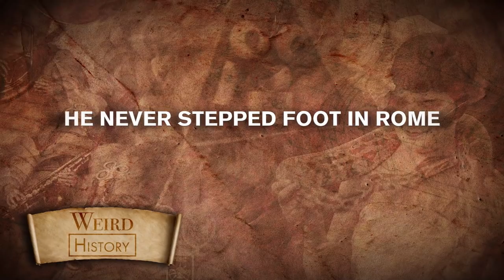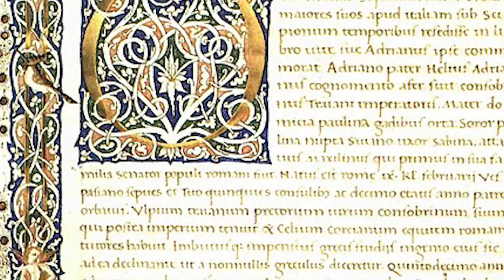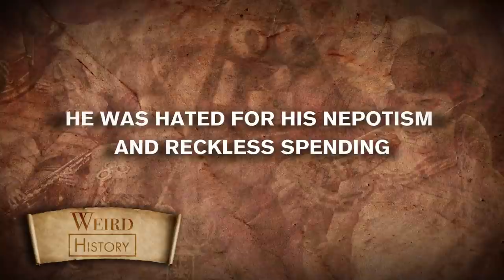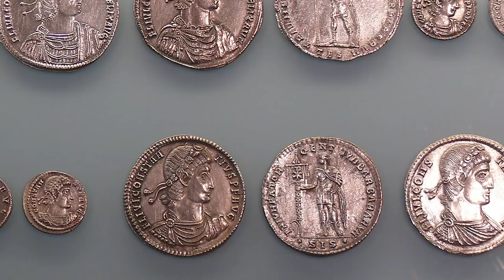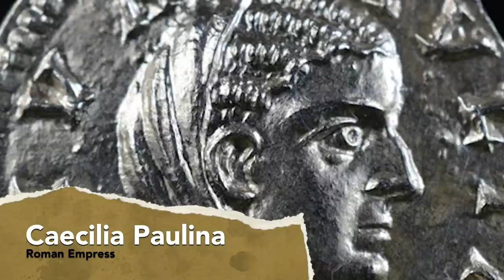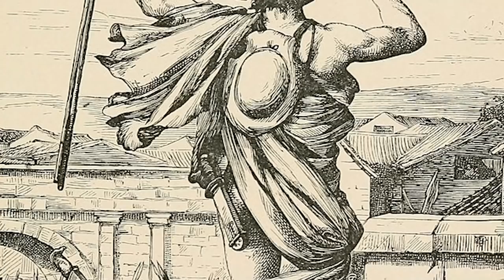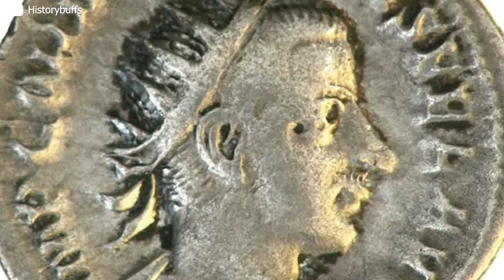Maximinus Thrax - The Battlefield Ruler Who Contributed To Rome's Downfall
While many factors led to the fall of the Roman Empire, the Crisis of the 3rd Century embodied the turmoil that eventually ended Rome's centuries-long rule. More than 20 barracks emperors - men who came to power thanks to their military prowess and their troops' support - rose in quick succession to control imperial Rome. The first of those military emperors was Maximinus Thrax, Roman emperor from 235 to 238 CE.